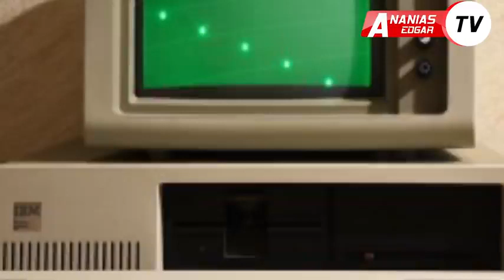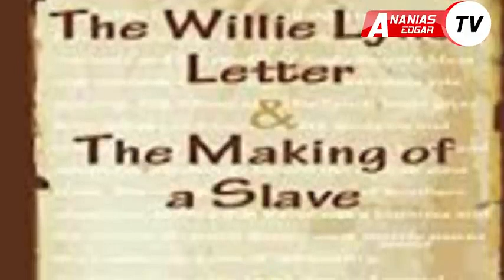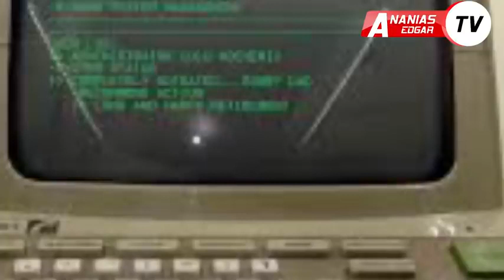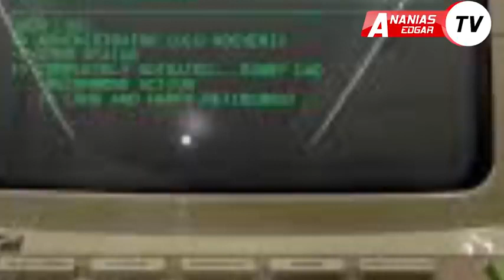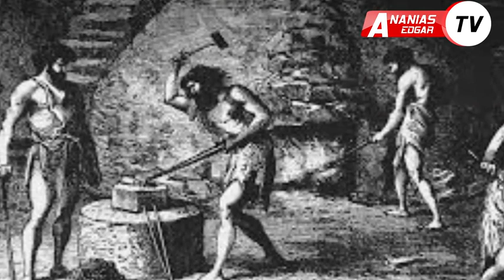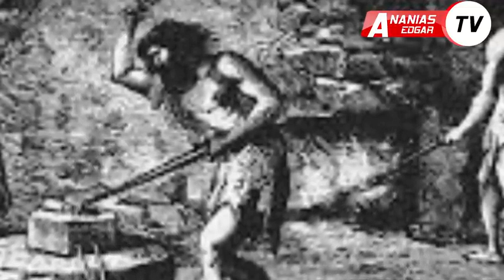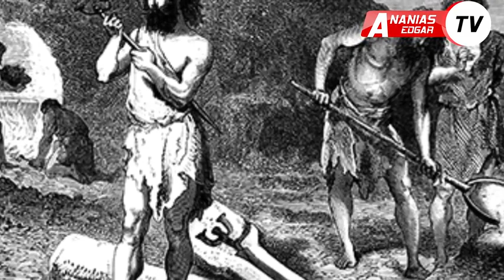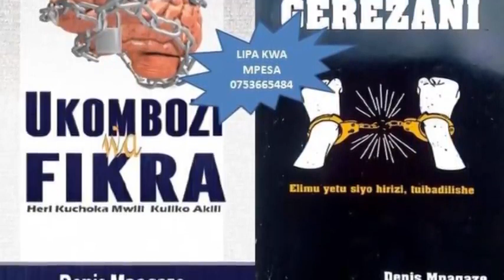DENIS MPAGAZE TEKNOLOJIA 6 ZILIZOANZIA AFRIKA/the story book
kupata simulizi zote kali zenye kusisimua kutoka kwa wasimuliaji mahiri.

Simulizi Za Maajabu yenye kushangaza dunia.

Simulizi Za Kutisha

Simulizi Za Kusisimua zenye furaha na kukufundisha.